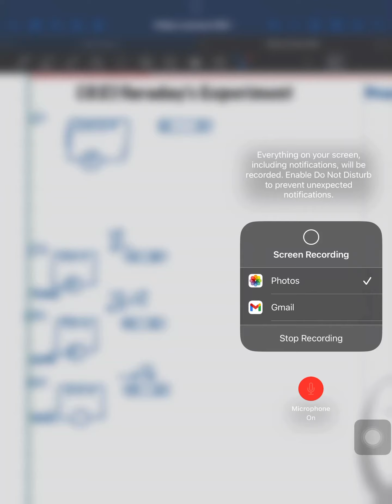EMI 04, Faraday & Lenz Law